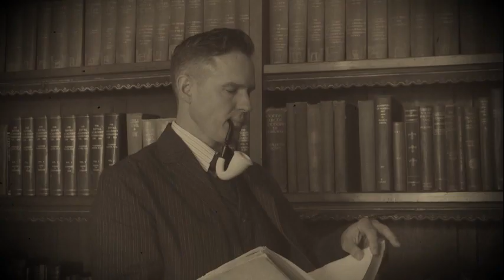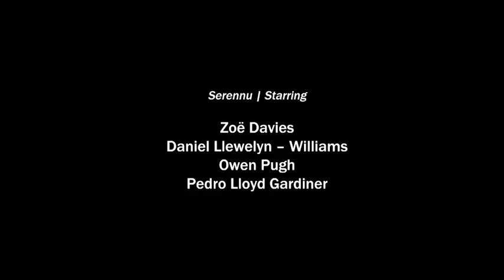THE ADVENTURES OF SHERLOCK HOLMES 03.11.2023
Cyflwynir gan Black RAT Productions ac Institiwt Glowyr y Coed Duon.

Comedi newydd sbon (gyda chaneuon!)

ysgrifennwyd a chyfarwyddir gan Richard Tunley gyda cherddoriaeth gan Kieran Bailey

Mae’r tîm a gyflwynodd i chi The Invisible Man yn ôl gyda sioe hynod doniol am dditectif enwocaf Syr Arthur Conan Doyle - dyma stori ddirgelwch Sherlock gyda gwahaniaeth!

Yn ddigywilydd ac yn gyflym, gallwch ddisgwyl syrpreisys gwirion, dyfeisgarwch theatraidd gwych, a thro newydd ar y ditectif gorau erioed.

Cefnogir gan Gyngor Celfyddydau Cymru

Presented by Black RAT Productions and Blackwood Miners’ Institute

A brand-new comedy (with songs!)

written and directed by Richard Tunley with music by Kieran Bailey

The team that brought you The Invisible Man is back with a gloriously funny take on Sir Arthur Conan Doyle’s most celebrated sleuth – this is a Sherlock mystery with a difference!

Cheeky and fast-paced, expect farcical surprises, brilliant theatrical invention, and a new twist on the greatest detective of all time.

Supported by Arts Council of Wales